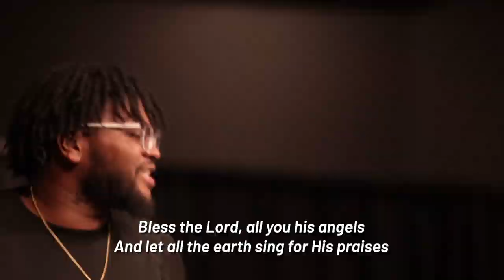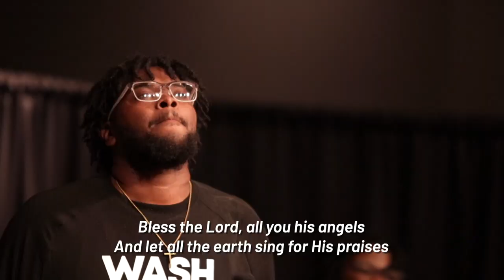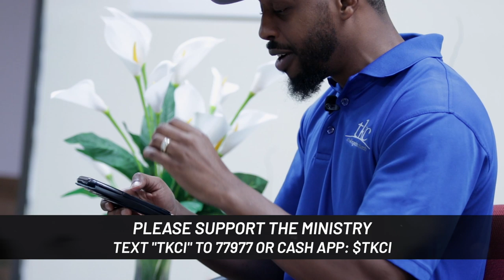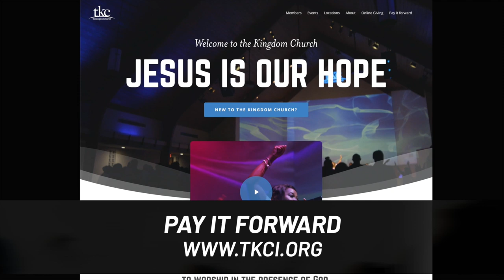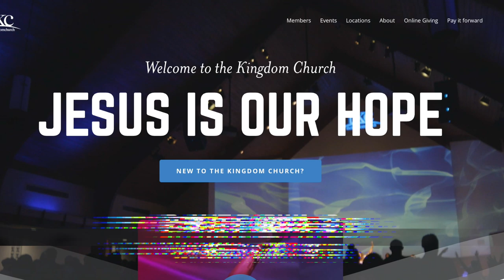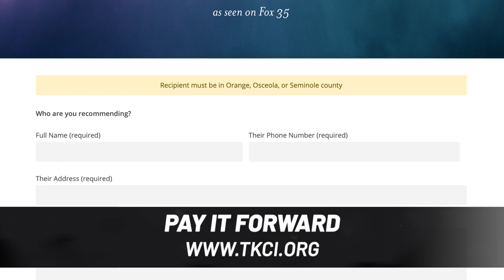Christians Need Therapy Too | David S. Jacques